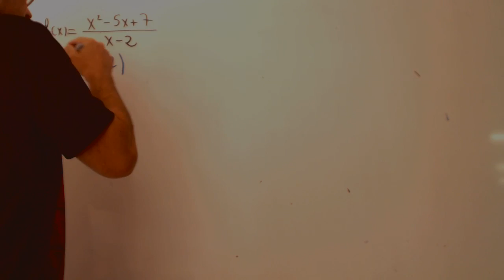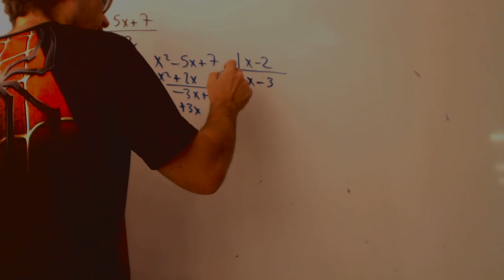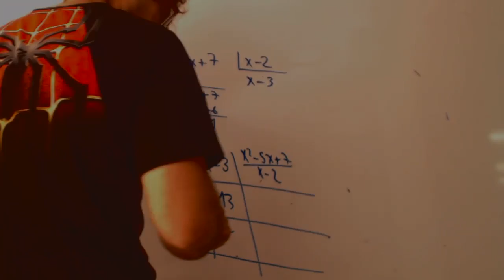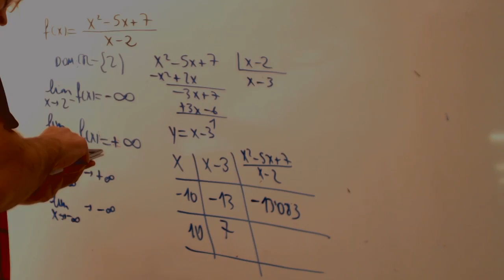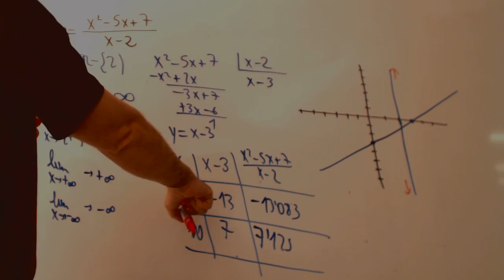Representación de funciones racionales Matematicas 1 Bachillerato Academia Usero Estepona